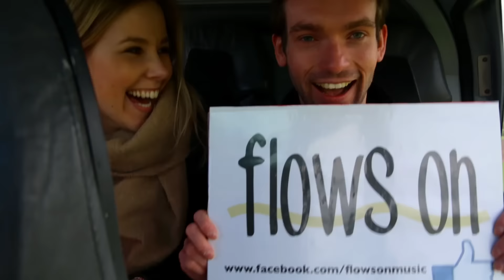Flows On - Free as a bird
Challenge Thema: Vrijheid. Dit zijn de andere 110 Meer info over de achtergrond van dit liedje voor meer informatie.
Jouw like (duimpje, blokje boven, rechts onder) en reactie bepalen de top 25. Op 23 mei wordt die bekend in een livestream van 19 tot 21
Ook hoelang je kijkt heeft invloed. Laat je vakkundige oordeel en shoutout achter bij de comments.